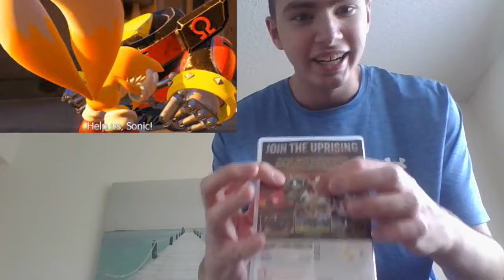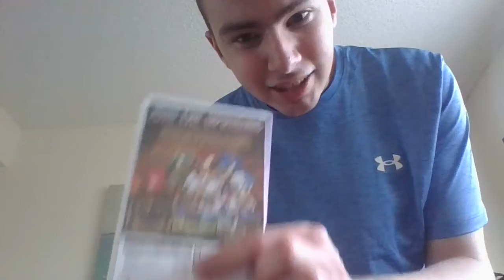Why Sonic Forces is the Best Sonic Game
Today I tell you why Sonic the Hedgehog's Best Game is Sonic Forces!
My Twitter!: Twitter.com/CrystaIized09
Wow, this game is probably better than Sonic Origins too!

NOTE: THIS IS ALL SATIRE